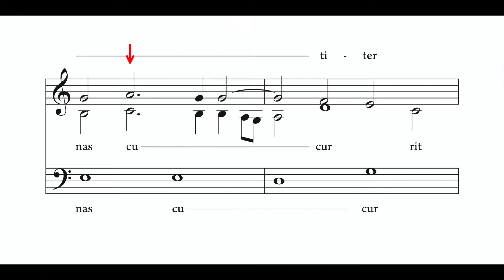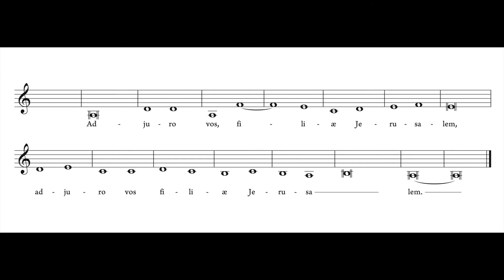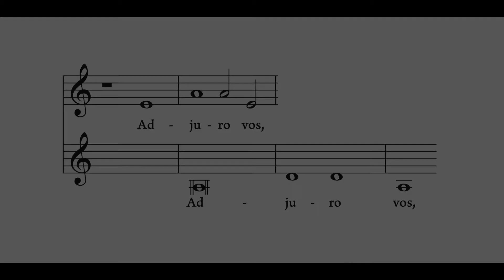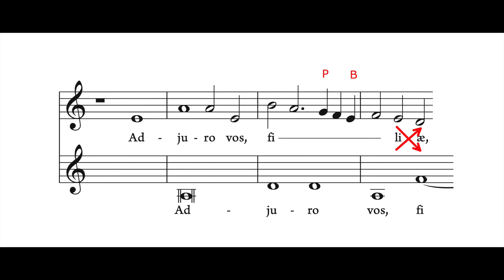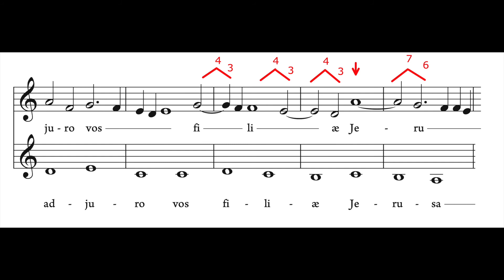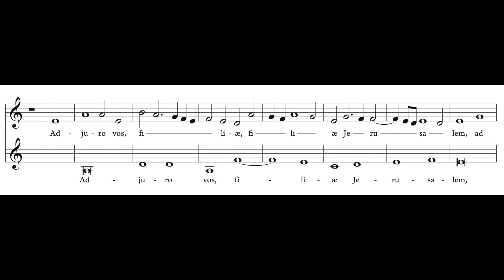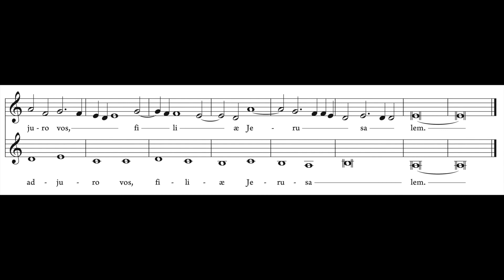Contraponto OA835 – Aula 6 – 2ª Parte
A composição de moteto sobre canto firme.